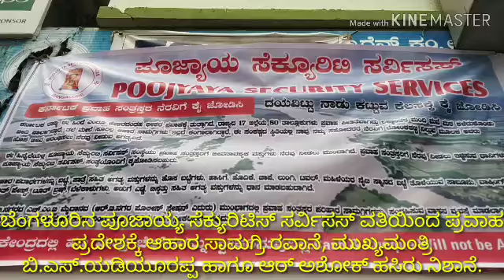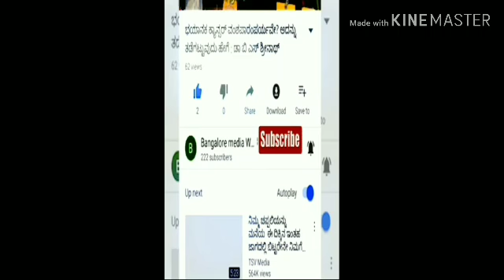Poojayya Securities Services Bangalore ವತಿಯಿಂದ ಪ್ರವಾಹ ಪ್ರದೇಶಕ್ಕೆ ಆಹಾರ ಸಾಮಗ್ರಿಗಳ ರವಾನೆ.CM Yadiyurappa